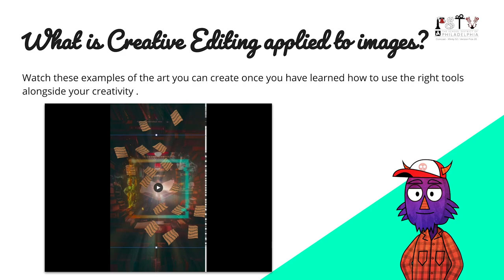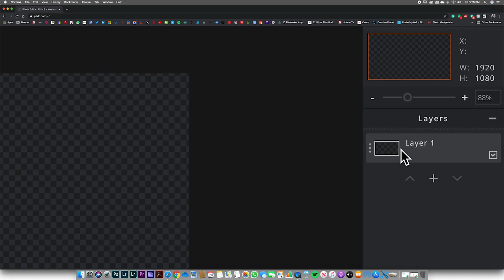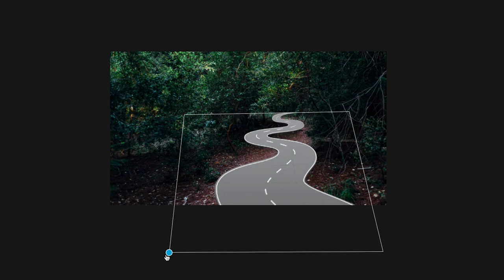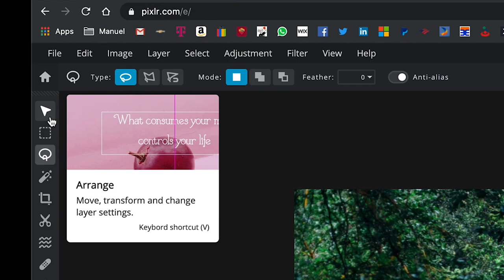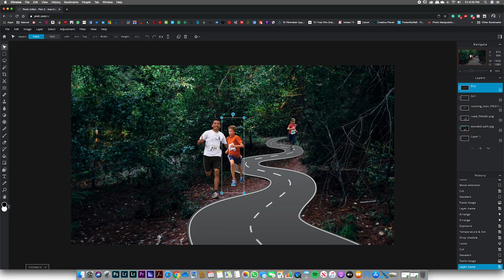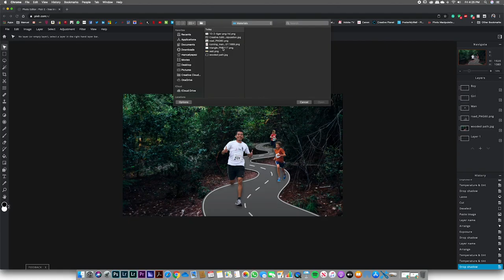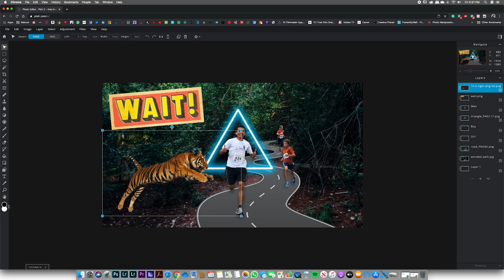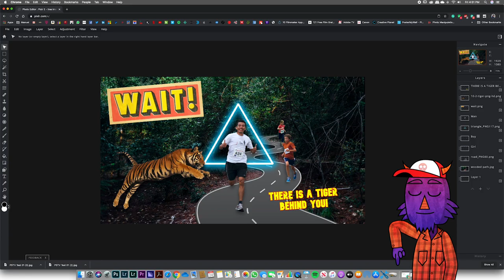CREATIVE EDITING ONLINE WORKSHOP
This workshop explores the basics of picture editing, composition, and some elemental techniques of photo manipulation. Using PIXLR E, an online editor, you will learn how to modify the characteristics of your pictures, such as color, brightness, size, plus techniques like selection, resizing, copy-paste, cutout, and distortion. You will add different elements and “objects” to your compositions, the fundamental knowledge to make your own art.
PSTV, The School District of Philadelphia Education Channel.